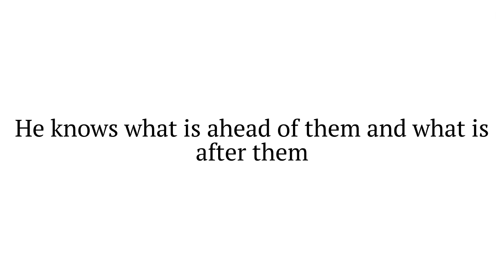The Greatest Verse in The Quran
Chapter Two of the Quran verse 255.